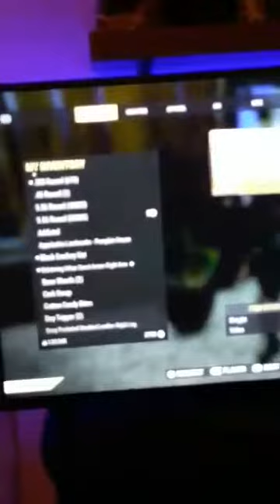OSCARTH3RP Fallout 76 Scammer